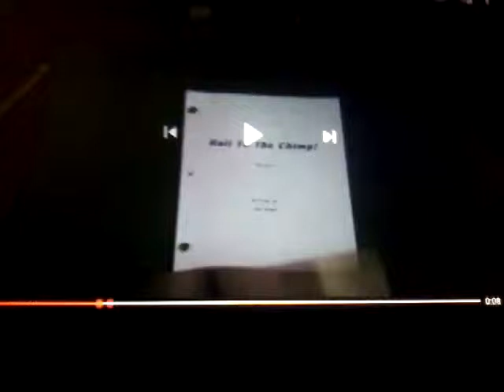Passable Entertainment Logo (2017)